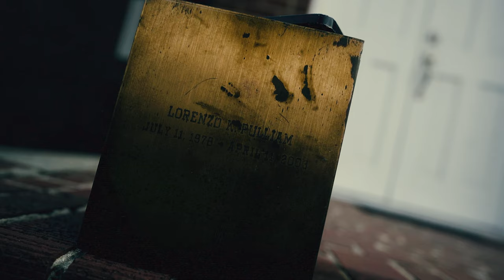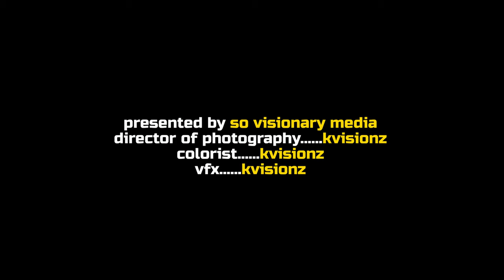Barolinakidd - Intoxicated (i'm back) (shot by @KVisionz )